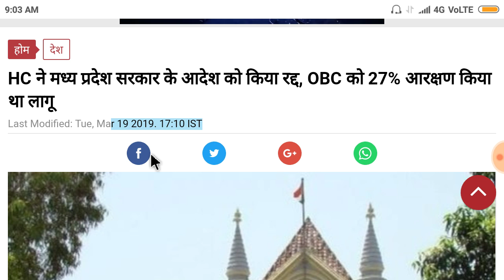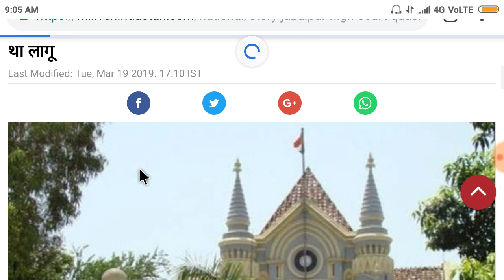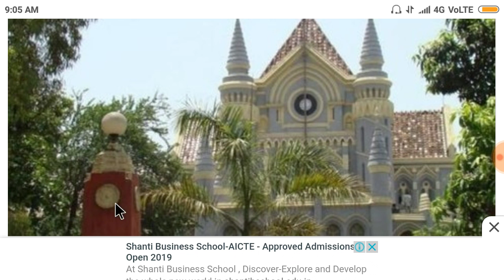शिक्षक भर्ती वर्ग 1 एवं 2 में अन्य पिछड़ा वर्ग के विद्यार्थियों को नहीं मिलेगा आरक्षण हाईकोर्ट आदेश